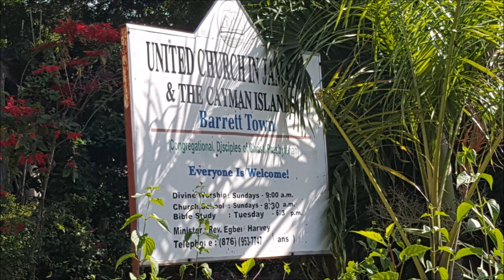The Dark Spell is Broken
Host Pastor : Rev. Egbert Harvey

Sound Credit : I am Anointed - Marvia Providence